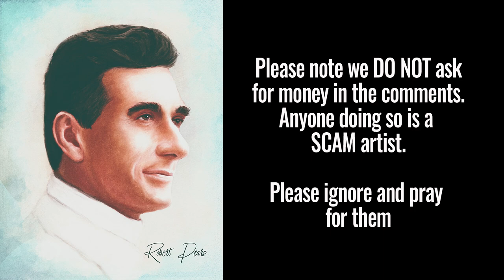John G Lake's Insight on Dominion and Authority and How to Walk with them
We are called to walk with dominion and authority in the Name of Jesus. Gain some powerful insight from John G Lake on how YOU can walk in Him with dominion and authority.

“But in all these things we overwhelmingly conquer through Him Who loved us.”
Romans 8: 37John G Lake saw perhaps one of the greatest revivals in South Africa and when he was ministering in Spokane WA, it was declared the healthiest city in America, with more people getting healed in his ministry than the local three hospitals.

We must recognize that we have been raised up and seated with Christ in Heavenly places. We have been given His Name and we are anointed with the Holy Spirit and power.
“No one can have the highest appreciation of the real Christian life and the consciousness that real Christianity brings unless they see the triumph of the Christ.”
John G Lake

We need the Holy Spirit to give us a revelation of true dominion in Him and through Him. We are to manifest on this earth the full victory of Christ.

“Beloved…Christianity, bless God, is the ringing triumph that began on the morning of the Resurrection and ends when the race of man has come to the understanding, knowledge, and consciousness of God Himself.”

John G Lake
Discover how You are raised up and seated with Him in Heavenly places and what that means for you today. Discover the total victory you are to walk in over the enemy because Jesus made an open triumph over him.

“I do not spend much time in talking about the devil. The Lord took care of him, bless God! He has the keys of hell and of death, and He has mastered that individual and that condition once and for all. If you and I had as much faith to believe it as we have to believe that the Lord Jesus Christ is our Savior, we would have mighty little trouble with the devil or his power while we walk through this world.”
John G Lake

Spiritual warfare; effective prayer; Robert Pears